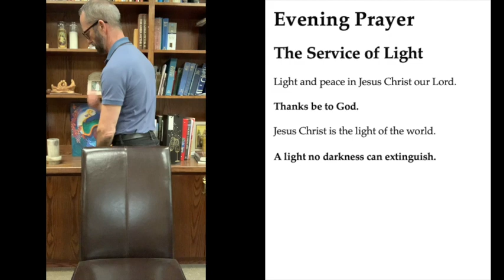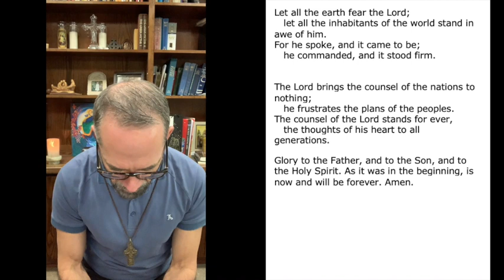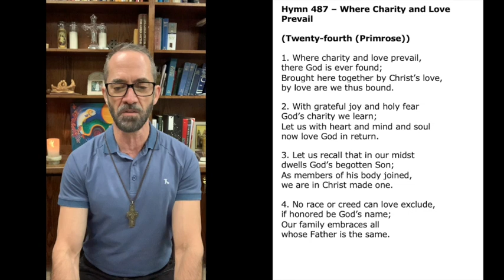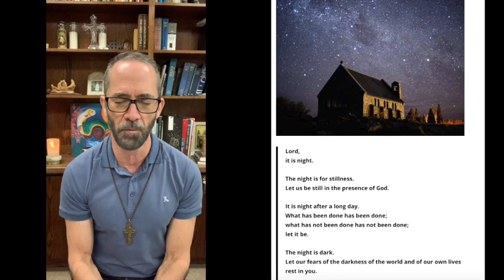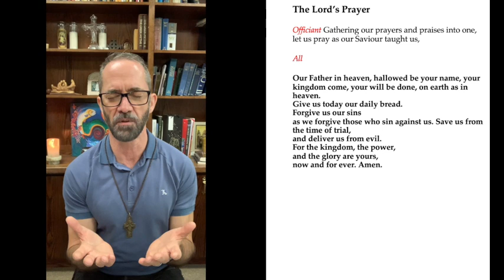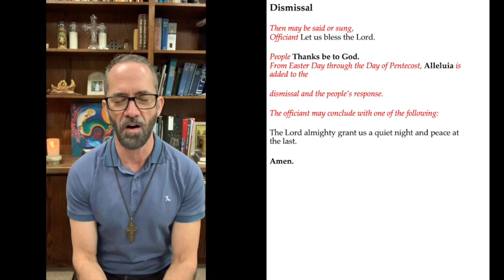Evening Prayer for 3 October 2020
This video is about Evening Prayer

Musical Copywrite – hymns and musical pieces used under permission by One License

Photo Credit: Carl Meuller on Flickr.com